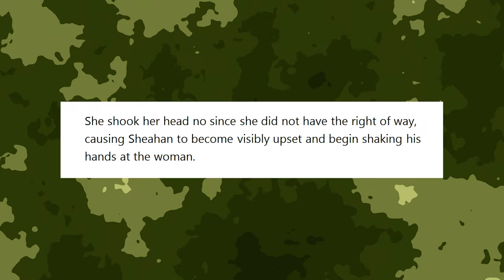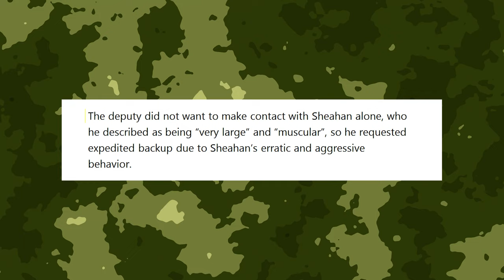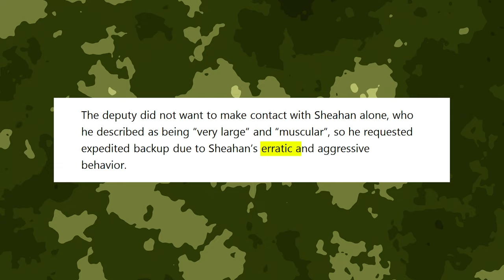Navy Veteran Flips out on Cops